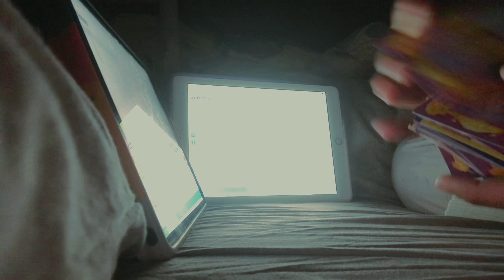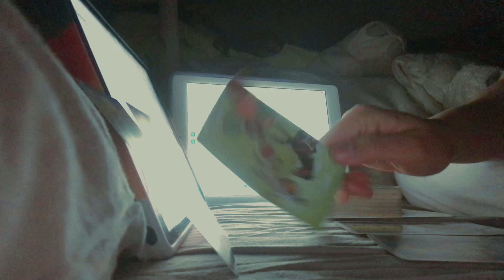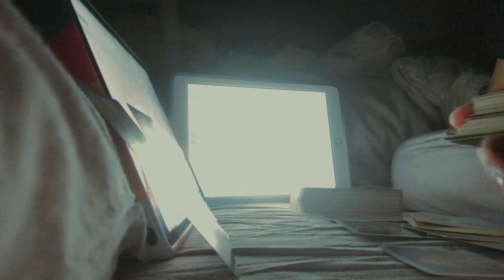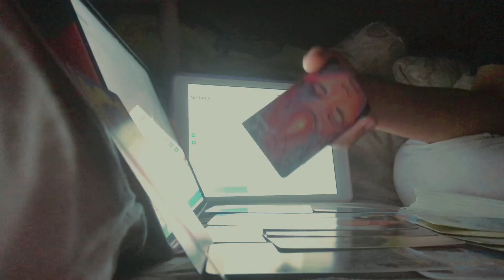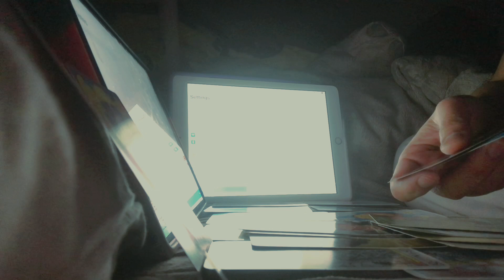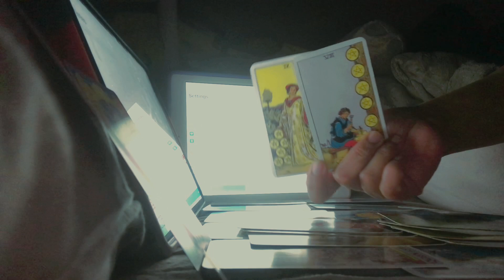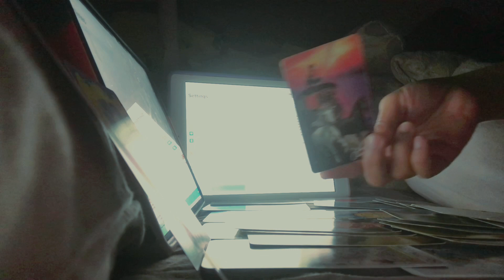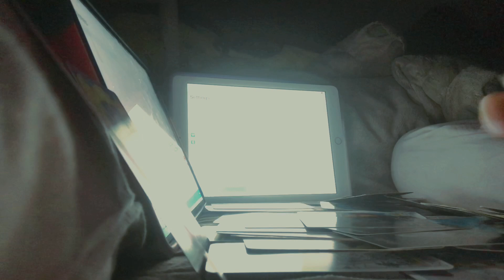I want a real commitment ♐️SAGITTARIUS♐️ MID MONTH LOVE READING